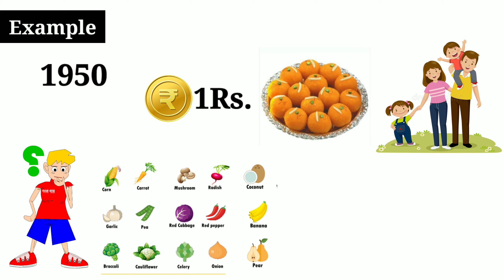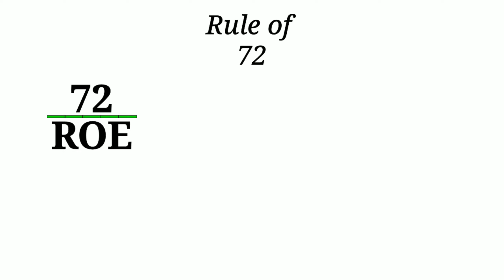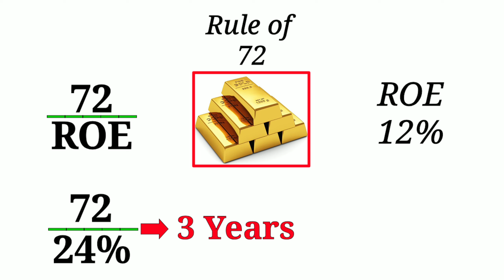Get Rich Slow | How to Get Rich Slow | Getting Rich Slow | 100% Working Formula to be a Millionaire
Refer Code :- ROB5D7ECZER

Haryana(India)

3rd :-
imageserch-man

Related Keywords?
1. get rich slow
2. get rich slowly
3. get rich slowely
4. getting rich slow
5. naval get rich slow
6. how to get rich slow
7. getting rich slowly
8. how to get rich
9. get rich
10. getrich
11. how to get rich fast
12. rich
13. how to get rich quick
14. naval ravikant get rich slow
15. get rich slow naval ravikant
16. get rich fast
17. how to be rich
18. rethink rich
19. naval get rich slow clubhouse
20. get rich slow naval clubhouse
21. get rich quick
22. how to get rich fast 2020
23. slowed
24. get rich quickly